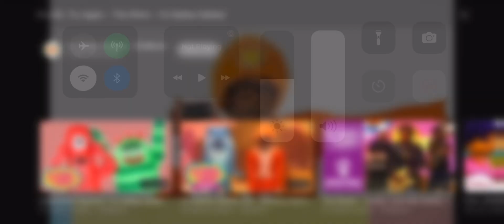It’s ok try again song